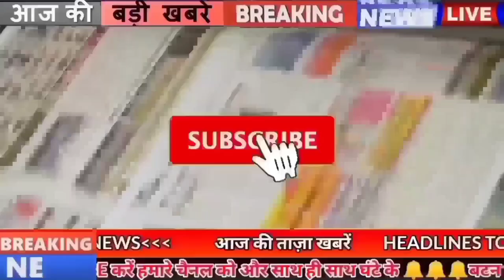Daily Bihar news 8th October 2021.Info of 65th BPSC Results,Begusarai,Kishanganj,Nawada,Sheikhpura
Daily Bihar news of all districts in Hindi i.e.8th October 2021.Info of Bihar Panchayat elections,65th BPSC Results,
1. Vacancies of Counselor removed in Bihar Women and Child Development Department
In the flagship program 'MukhyamantriNariShaktiYojna' operated under Bihar Women and Child Development Corporation, 213 vacancies of counselors have been released. Also, at least two years of work experience as a counselor in a government or non-government organization is also necessary. If the candidate has a degree in Law ie LLB, then he will be given preference. Interested and eligible candidates can apply online for counselor recruitment by visiting the website of Bihar Women and Child Development Corporation by 29 October.
2. This document has been made mandatory for getting a driving license
3. Date Extended for Spot Enrollment in Bihar Board Inter
4. Today on the occasion of Indian Air Force Day, we will talk about SK Majumdar
5. 65thbpscresults exam result released
On the basis of the result, 423 posts are to be appointed in 14 departments. Candidates can check their result by visiting the official website of the commission
6. By Chhath, about 500 ambulances will be available in rural areas of Bihar
7. Unopposed selection on 3144 posts before the third phase of Panchayat elections
8. cm Nitish reviewed the schemes of the Scheduled Castes and Tribes Welfare Department
9. You will get to see a lot of special things in Sitamarhi district of Bihar.
10. The job of Executive Assistant is confirmed till the age of 60 years
11. The list of teachers will have to be updated on the website of Bihar Board till 27
12. Monsoon will be farewell from Bihar on this day
The rain in Bihar is about to stop now. The Meteorological Department has said that it has indicated the departure of monsoon soon. According to the department, the return journey of monsoon will start from October 8. At the same time, there is a possibility of rain in some areas. In such a situation, according to the department, there is a possibility of rain in East Champaran. It has also been said that apart from these districts, there is no sign of rain anywhere. According to the department, in the coming ten days, the monsoon will be completely back from the load.

13. Bihar still needs more than two lakh teachers
14. Committee for Compulsory Retirement of Government Employees
15. Long waiting till Chhath in most trains to come to Bihar
16. cm Nitish Kumar took stock of the flood affected areas
17. Now government teachers can take study leave
18. Chief Justice administered oath of two judges in PatnaHighCourt

19. CM Nitish will enter the fray to win the by-election

20. BJP's new working committee formed

21. List of star campaigners of RJD released, Tej Pratap did not get a place here too

22. In Delhi, the lamp rained on cm Nitish and uncle Pashupati Paras

23. Now let's know what were the prices of bullion market and petrol diesel
If we talk about the bullion market, then the price of gold on October 7 was Rs 45,050 per 10 grams for 22 carat and Rs 46,880 per 10 grams for 24 carat. Along with this, if we talk about silver, then the price of silver was Rs 61,200 per kg, along with this, the price of petrol in the capital Patna was Rs 105.92 along with the price of diesel was Rs 97.88.
24. Today's date is recorded in the history of India for many reasons.
The Indian Air Force was formed in 1932. India became a member of the Flight Safety Foundation in 1998. Monsanto's patent on Indian wheat was revoked in 2004. Thousands of people died on this day due to the 2005 earthquake in Kashmir. Famous lawyer, judge and politician Badruddin Tyab ji was born in 1844. Bollywood actor Rajkumar was born in 1926. The leader of the total revolution and freedom fighter Jayaprakash Narayan died in 1979. This day is also celebrated as Indian Air Force Day.
25. Before the T20 World Cup, Team India suffered a major setback

Team India has suffered a major setback before the T20 World Cup. Indian cricket team's strength and conditioning coach Nick Webb will step down from his post after the upcoming T20 World Cup. Nick Webb doesn't want to be away from home for 6 to 8 months a year. Nick Webb was associated with Team India after Shankar Basu's tenure ended after the ODI World Cup 2019. But now they have decided to part ways. After the Kovid period, it has become very difficult for him to stay away from his family. Nick Webb announced his resignation after two years by posting on his Instagram.
26. 14 girls of Bihar living in shelter home completed training

27. Khesari Lal Yadav held the government responsible for the bad condition of Bhojpuri cinema